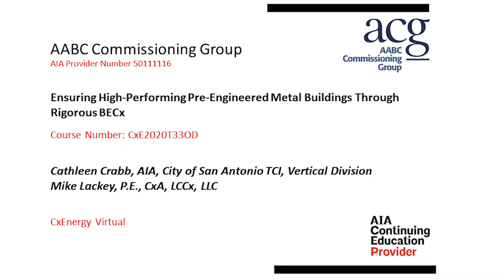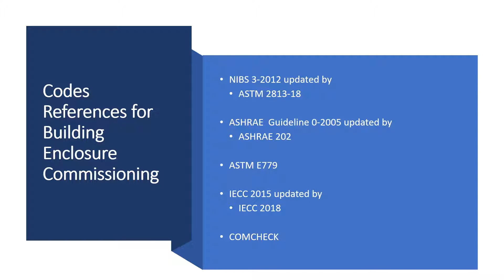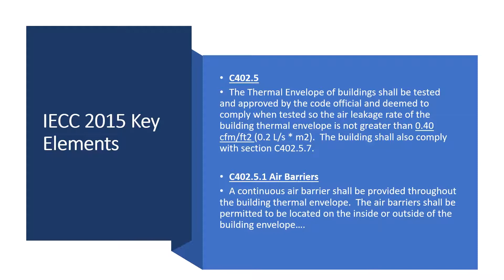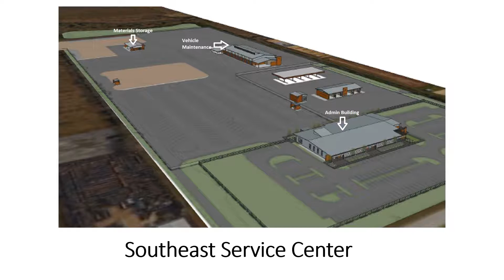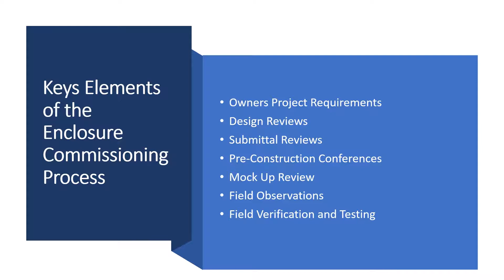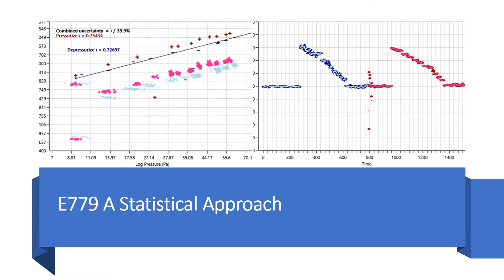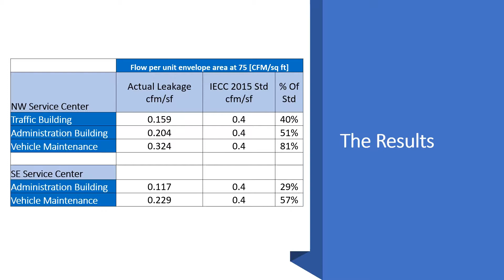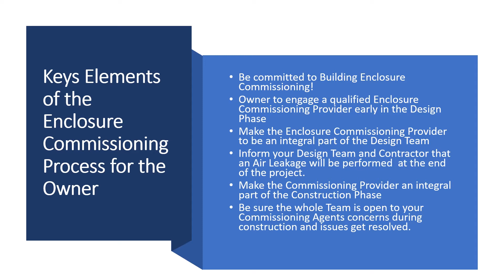CxEnergy Virtual: Ensuring High Performing Pre-Engineered Metal Buildings Though Rigorous BECx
Cathleen Crabb, AIS, City of San Antonio TCI, Vertical Division
Mike W. Lackey PE, LEED AP, CxA, LCCx, LLC

The City of San Antonio has a voluntary program, beyond code, to ensure high performance of even utilitarian structures. Five pre-engineered metal buildings on two campuses were air barrier envelope tested to determine if performance was equivalent to a conventional structure. After building enclosure commissioning and air barrier testing, the buildings far exceeded minimum air barrier air leakage requirements, performing nearly at ASHRAE "Tight Building" Standard level- providing significant energy savings well into the future. This course has already been approved for live delivery.

Learning Objectives:
• Lean how the quality control process of building enclosure commissioning produce high performance building.
• Understand Low Tech building can be made to perform like High Performance Buildings
• Understand how a performance testing expectation drives overall building quality.

CxEnergy is presented by the AABC Commissioning Group the Energy Management Association (EMA), and the Associated Air Balance Council (AABC). Together, these Authorities in Building Performance represent over 600 member companies and 2,500 certified professionals in the testing, adjusting, and balancing, commissioning, and energy management industries.